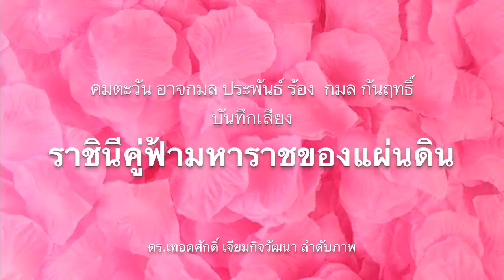แอบโอนที่ดิน! พี่น้องร่วมกันซื้อที่ แต่กลับโดนน้องสาวแอบโอนกรรมสิทธิ์เป็นของลูกชาย!